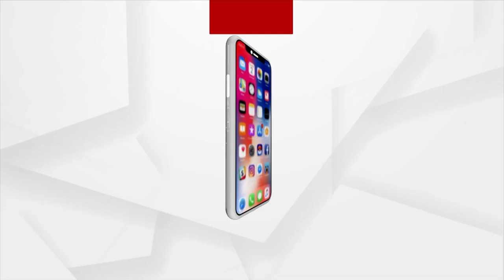Odisha BJP Leader Holds Plantation Drive Under PM's LiFE Mission